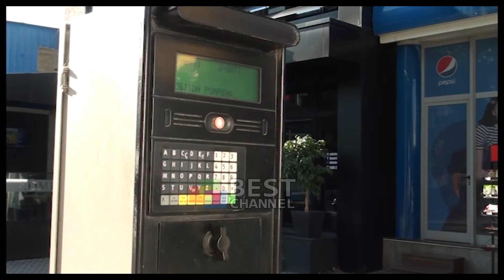RRITJA E ÇMIMIT TE NAFTES REFLEKTOHET TE TRANSPORTI PUBLIK, TAKSISTET TE FRIKESUAR PER HUMBJEN E KLI